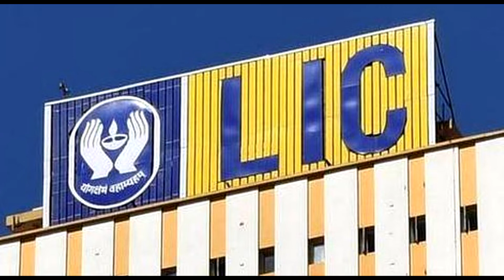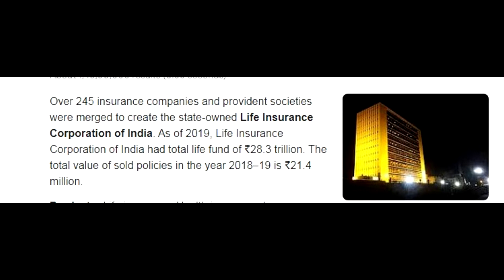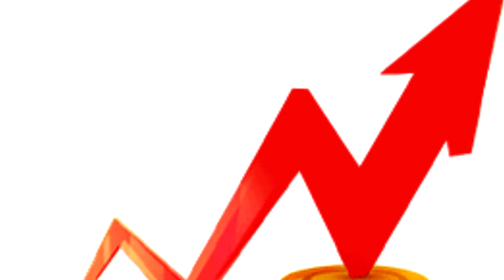When 245 companies becomes one | History of LIC | LIC of India Success story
LIC of India is India's biggest Life Insurance Public Sector company. LIC gives commitment to their customers. Jindgi ke saath bhi, Jindgi ke baad bhi. LIC was made from 245 different bodies, societies and companies.
LIC is loyal to their customers and agents. So if you want to invest LIC can be best choice for you.